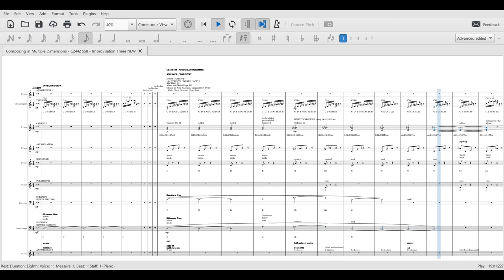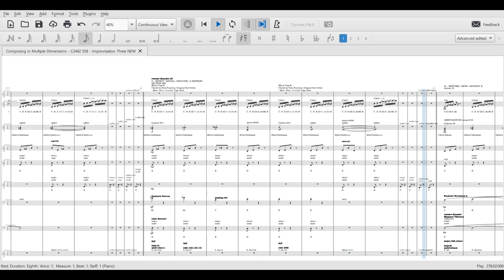C2442 558 Buddha's Breath SCORE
from the Composing in Multiple Dimensions Series
C24minor C D Gb Bb B
C42major C E Gb G Ab
C2442full C D E Gb G Ab Bb B